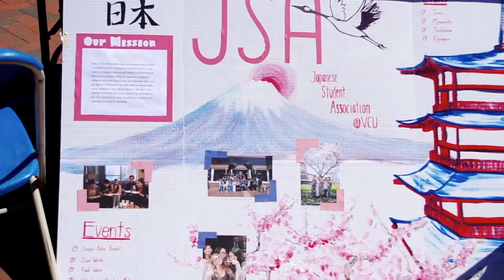Richmond Cherry Blossom Festival 2016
4/3/2016
The second ever Richmond Cherry Blossom Festival was a blast!!! Props to JSA at VCU for hosting the event, and also to our many guest performers including River City Taiko, JCA from William & Mary, and Eisa from Maryland. Hope everyone who attended had a fun time and see you again next Spring!